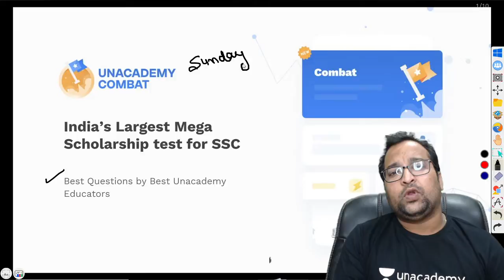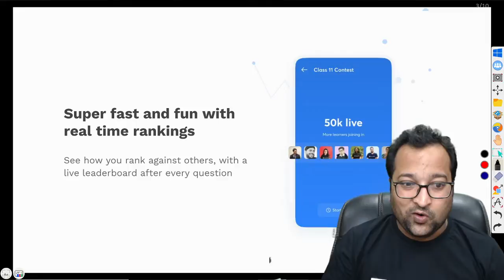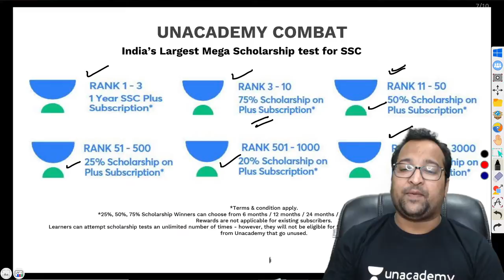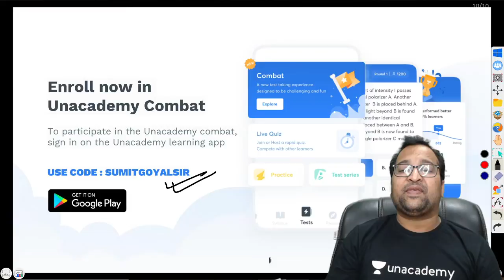FUN WAY OF LEARNING || EXICTING SCHOLARSHIPS || UNACADEMY COMBAT